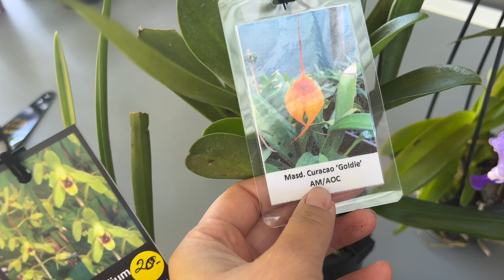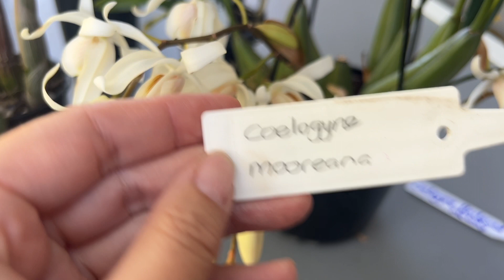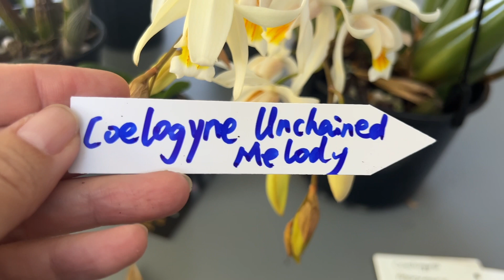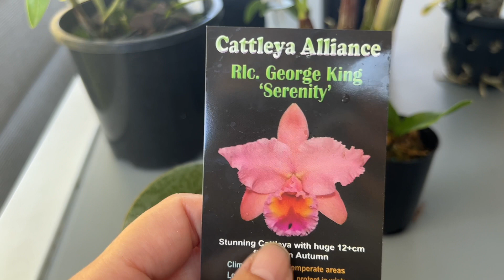今天兰展又收获八九颗！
长期出一些花苗，有喜欢的品种请联系我吧！
感谢大家支持！